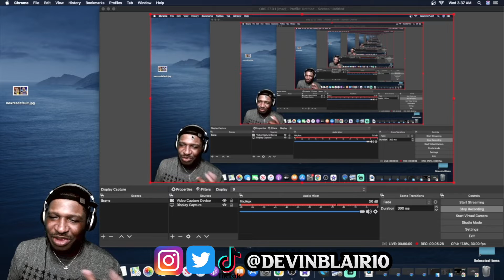How Good Is Bronny? Bronny James & Sierra Canyon Show Out in Home Opener REACTION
Bronny James and Sierra Canyon had their home opener and they dominated the other team and if you dont know Bronny is the son of NBA all time great LeBron James and of course he has time to get better but it makes you wonder how good is Bronny James right now? S/O to @HomeTeamHoops for the video

CODE: SP10

Also be sure to Like this video and Share the video